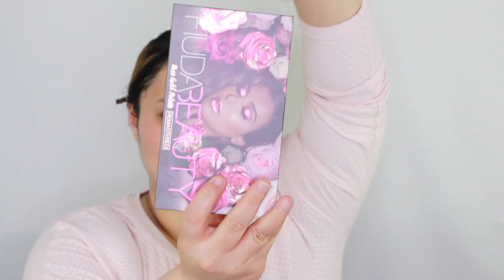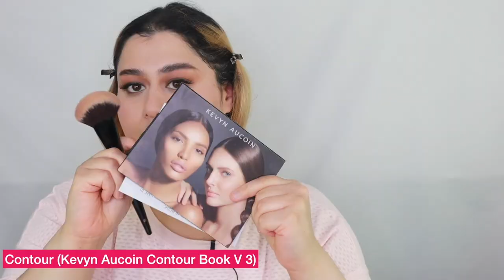Opening Makeup Products ASMR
A really quick compilation of opening makeup, skincare, and hair products in ASMR as usual.